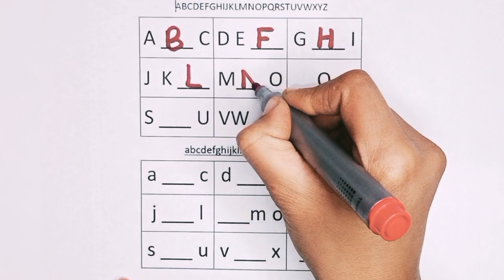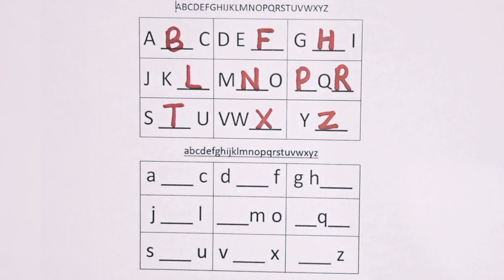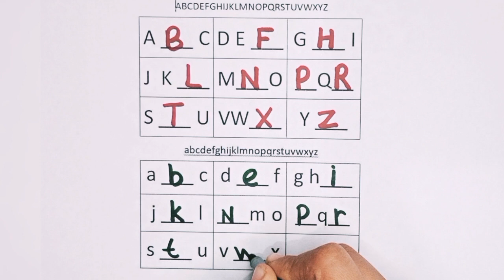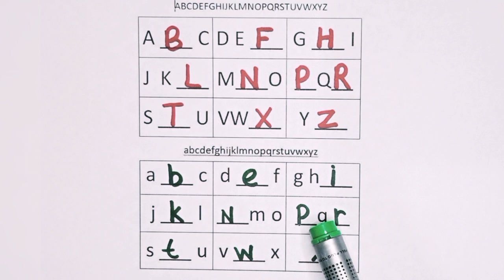a to z missing abc wiritng practice for kids to learn a to z alpahbets